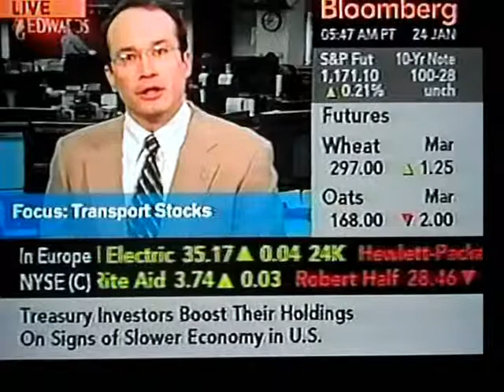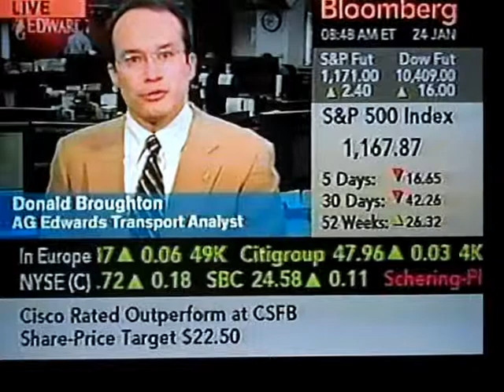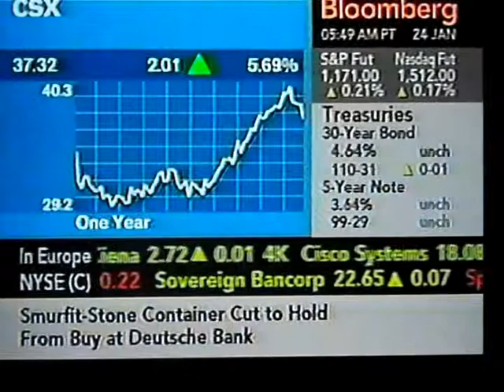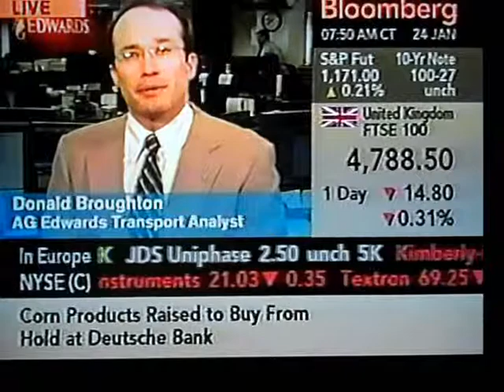Bloomberg 1/24/05 Railroading is an Outdoor Sport